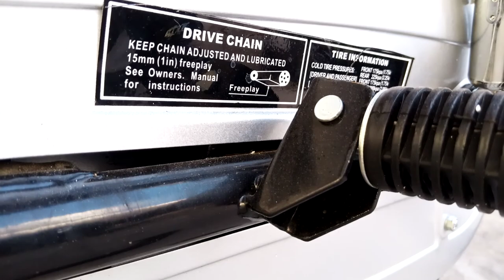HONGHA | TUNAUZA PIKIPIKI MPYA BEI NI MILIONI MOJA LAKI NANE TU| 1.8Million | 1,800,000Tsh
Piki piki zetu tumewauzia wengi hatujapata malalamiko yoyote wanasema ziko vizuri na zinakimbia sana

Bei ni 1.8Millioni kwanini unaiachaje, pikipiki hizi ni mpya haijatembea hata ni 0 Kilometer.

Gharama za usajili kwajili ya kadi na plate number ni laki Moja tu, ukilipa pikipiki unachukua muda huo huo.

Walioshituka wanazibeba tu, mzigo unaisha na utapanda bei wahi mapema mizigo uko mbioni kuisha

HONGA MPYA USAJILI NAMBA C

Usikubalii kupitwa na hii Ofa, wanaozijua wazichukua kila Leo.

TUNAUZA PIKIPIKI MPYA KABISA AINA YA HONGHA BEI NI 1,800,000Tsh

1. Aina ya pikipiki ni  HONGHA
2. CC 125
3. Ina gia 5
4. Speed yake ni 120km/hrs
5. Inauwezo wa kubeba 130Kg hadi 150Kg.
6. Hizi pikipiki ni push road na sio timing chain
7. Imported from China.
8. Spear zake zinaingilia na pikipiki za kichina kama GN, houjoue.
9. Pikipiki hizi hazina vibration

Pikipiki hizi ni imara sana, na zinatengenezeka kirahisi kwa gharama nafuu.

Bei ya piki piki ni 1.8Million Tu, na hizi piki piki ni mpya kabisa sio used.

Tupo Dar es salaam, Tegeta Wazohill barabara ya kwenda kiwanda cha Twiga Cement.

Welcome Freemarket Tanzania